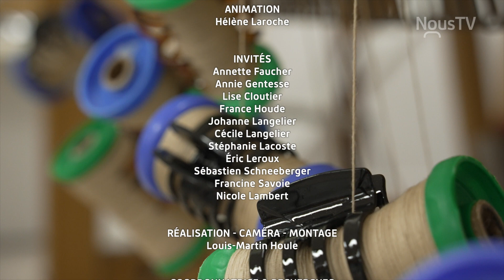Le Cercle des Fermières de Saint-Cyrille-de-Wendover. 85e anniversaire de fondation de leur Cercle.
Le Cercle des Fermières de Saint-Cyrille-de-Wendover nous parlent de la création de leur cercle de 1938 à aujourd'hui.